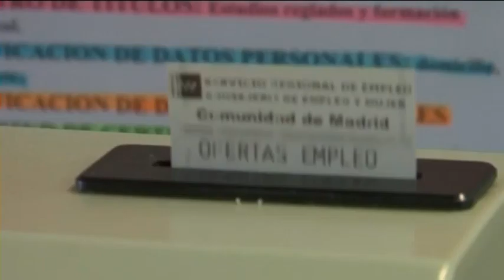SUBE EL PARO EN FEBRERO EN 1.660 PERSONAS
Aumenta el número de parados en el mes de febrero y lo hace en 1.660 personas, lo que deja el número total de desempleados en algo más de 226.000 personas en la región. Hoy el ejecutivo autonómico achaca el aumento al cierre de campañas agrícolas, mientras que los dos partidos mayoritarios hacen su propia lectura de la cifra.